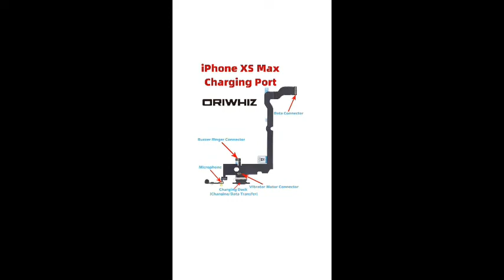For iPhone XS Max Charging Flex Port Charger Dock Mic Cable Replacement | oriwhiz.com